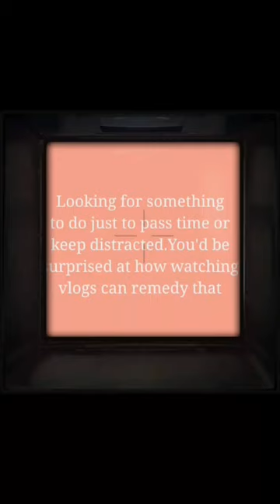THE BENEFITS OF WATCHING VLOGS#youtubeshorts#fyi#fyp